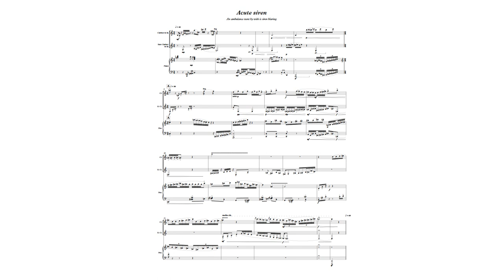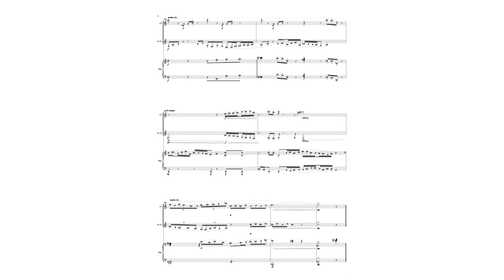"Acute siren" for Clarinet in Bb,Bass Clarinet in Bb,Piano:Form Contemporary music .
An ambulance went by with is siren blaring.
Siren sound "Ambulance" to Contemporary music .